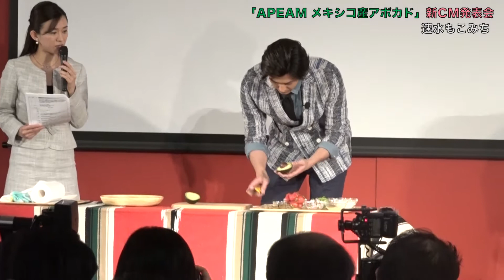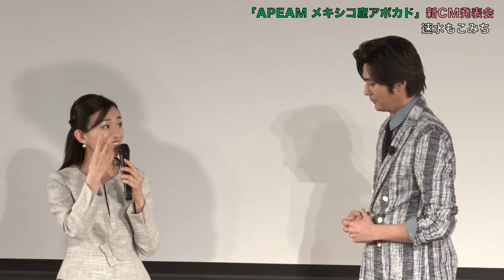アボカド料理を振る舞う速水もこみちがイケメンすぎる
俳優の速水もこみちさんが「APEAM メキシコ産アボカド」の新CM発表会に出席しました。
CMのイメージキャラクターをつとめる速水さんは普段の食生活やアボカドを使ったオススメのレシピの紹介をしました。
またこの日はアボカドを使ったオリジナルの「アボカド料理」を即興で振る舞いました。
とてもスタイリッシュな出で立ちの速水さんの姿にも注目です。